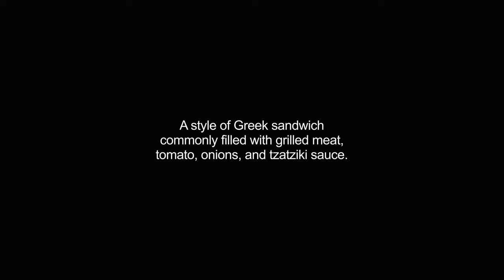gyros video Dictionary meaning and pronunciation